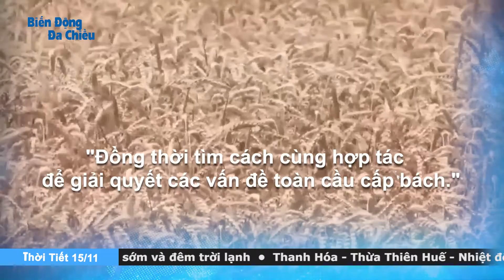Ông Biden và ông Tập nói gì trong suốt cuộc hội đàm kéo dài 3 giờ tại Indonesia?